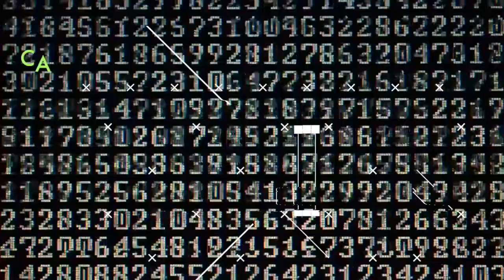Sandra Becerril ( C5S Promesas Digitales )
México es un país con talento de sobra, nosotros lo sabemos y nuestra invitada también.

Topaz en esta nueva emisión de promesasdigitales platica con Sandra Becerril, escritora y guionista nominada al Ariel

ella nos comenta la preparación, pasiones,  origen de su amor al terror y muchas cosas más